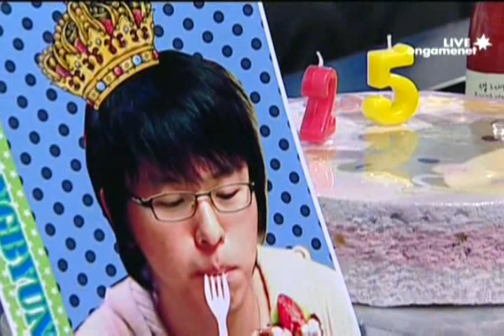SPL [8.5] P7GAB (KT) vs stork (Samsung) 5set / WCS Ohana LE